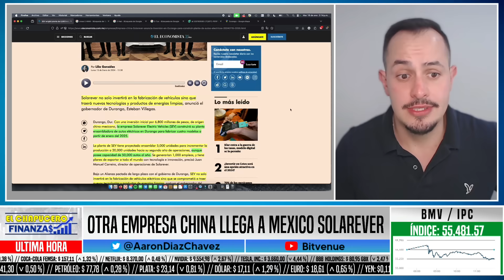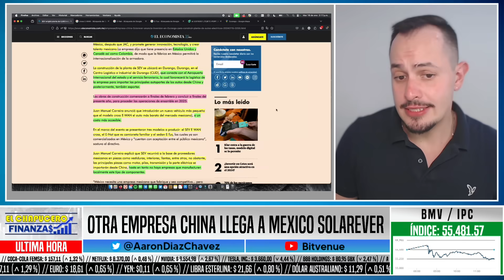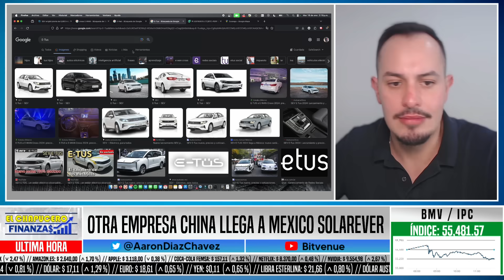CHINA APROVECHA TMEC! LLEGA OTRA AUTOMOTRIZ A MÉXICO